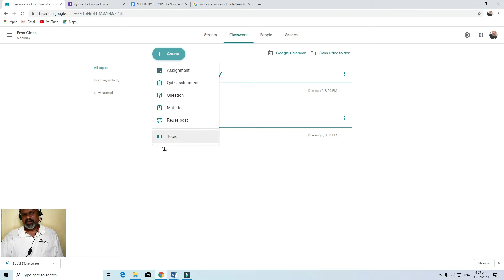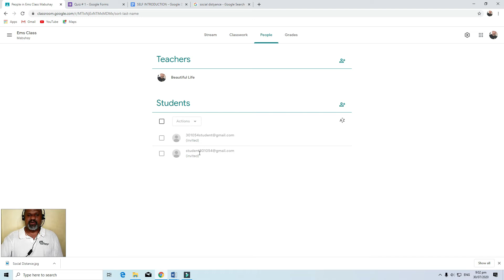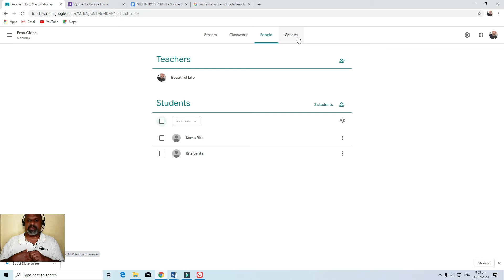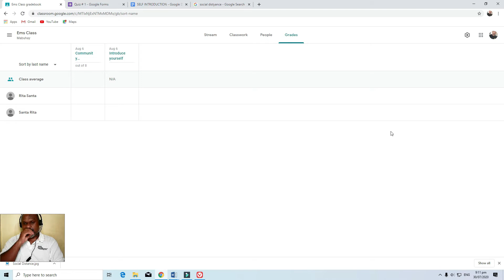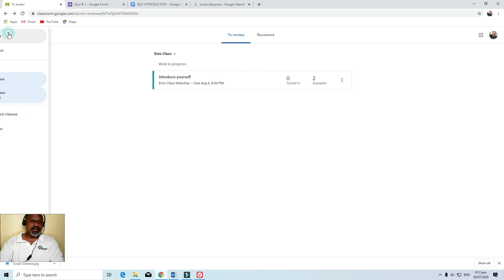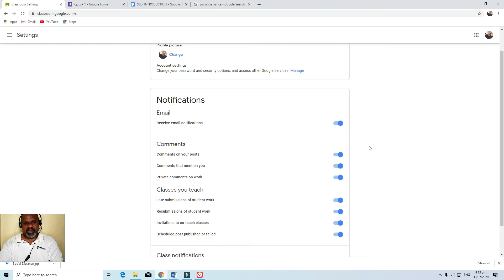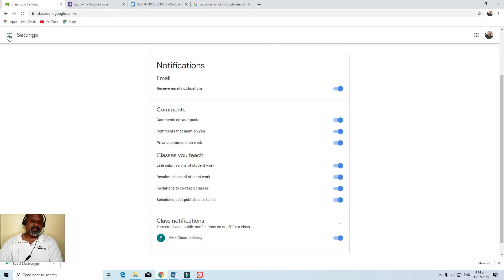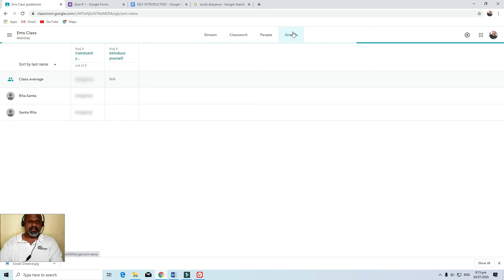Teacher Google Classroom Part 3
This is the last part of this series in Google Classroom tutorial...